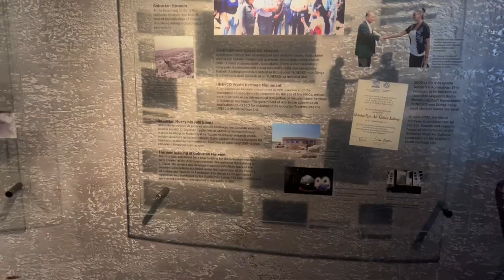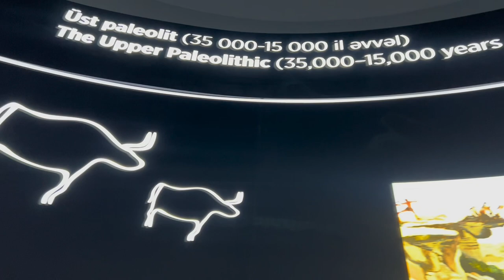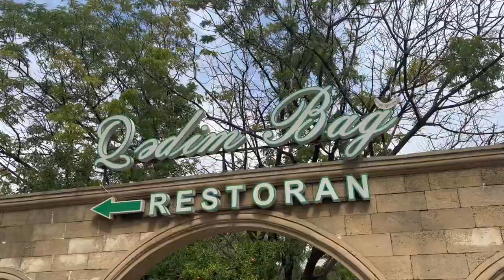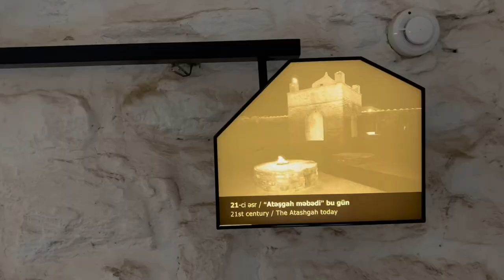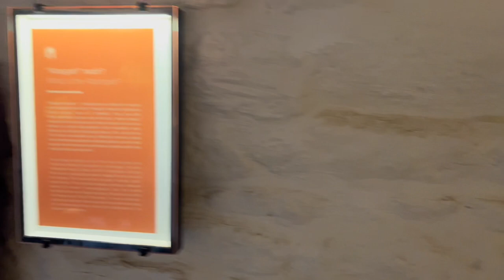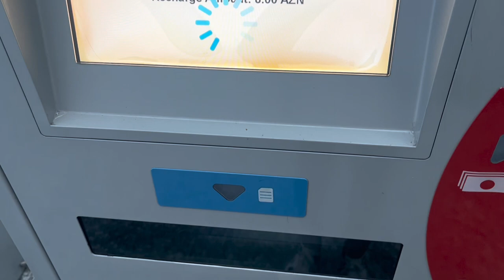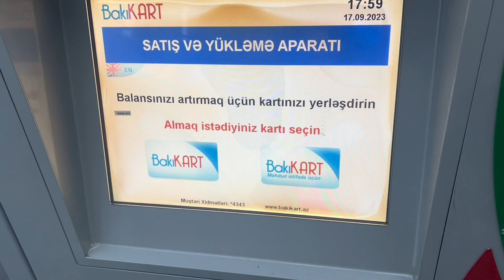Azerbaijan Vlog! Day 3 - Part 2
Come join me on this day 3 trip.

-Mud Volcanoes
-Gobustan Museum
-Gobustan Rock Formation
-Oil Wheel
-Burning Mountain
-Fire Temple